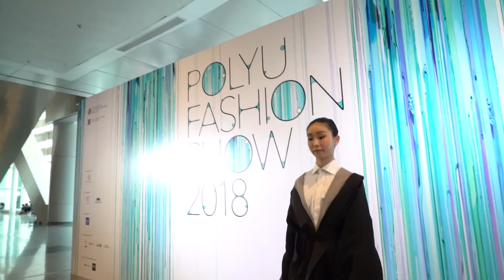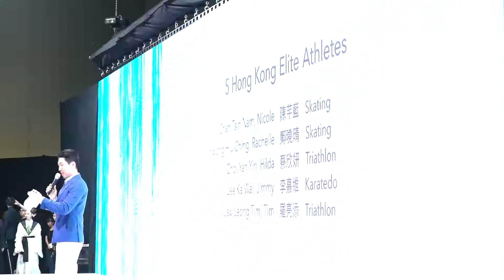「撐香港體壇精英 x 理大時裝展 2018」- 時裝展演出盛況